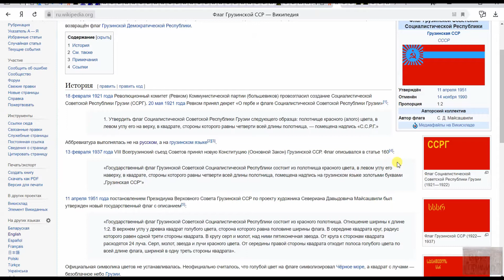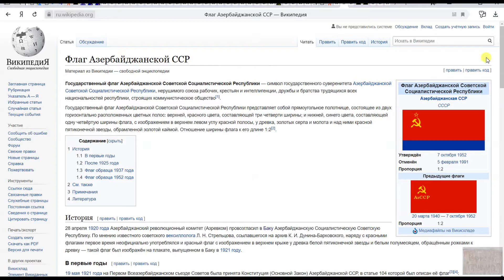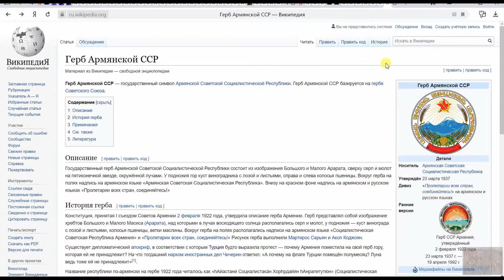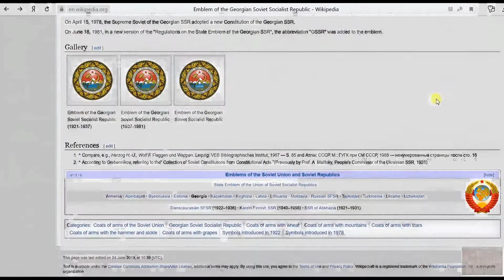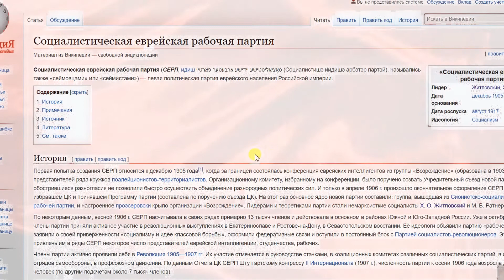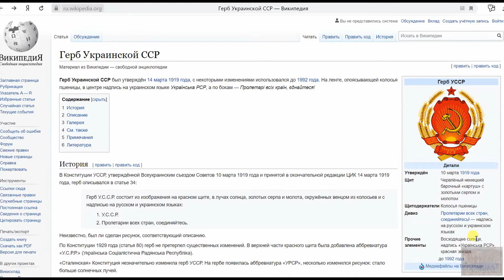Кто придумал гербы и флаги СССР?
На примере символики в гербах и флагах республик Советского Союза хотел показать связь с подконтрольными территориями.
Результаты оказались, мягко говоря, не те, что ожидал увидеть.

Население России на 2020 - сколько?